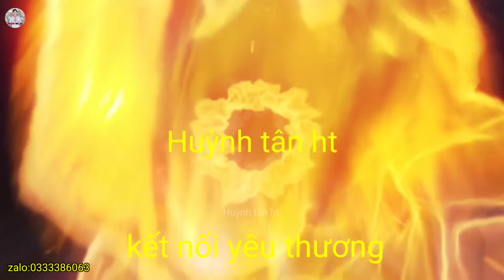Thầy Rắn Ông Tư Đền Kể Chuyện Dùng Bùa Lỗ Mãng Trừ Tà Cho Cô Gái Tại Núi Cấm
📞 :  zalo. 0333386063